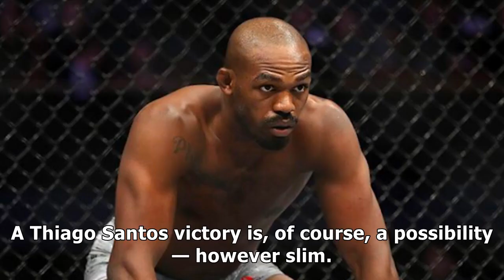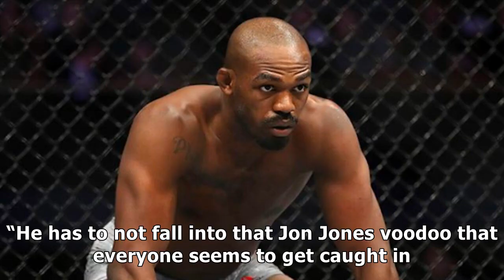Dan Hardy outlines Thiago Santos' path to victory against Jon Jones | BJPenn.com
✔ UFC analyst Dan Hardy, like many fight fans, recognizes that Thiago Santos faces a monumental task in his UFC 239 title fight with light heavyweight champion Jon Jones. Jones is far and away the more technical, versatile fighter, which would seemingly leave Santos with few paths to victory. A Thiago Santos victory is, of course, a possibility — however slim. Speaking on The MMA Hour on Monday, Dan Hardy gave his take on how the Brazilian knockout...

✔ You can see the details of "Dan Hardy outlines Thiago Santos' path to victory against Jon Jones | BJPenn.com" here: